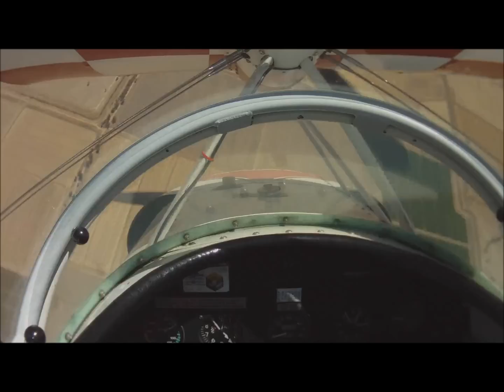YakkingThePitts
Working on the 2013 Yak52 Known Sequence.